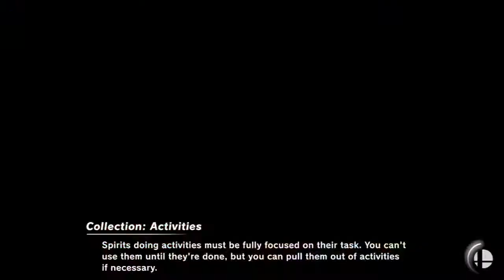WB Smash Light Series 7 Loser Quarter Finals MATATA (Mario, Lucina) vs _Sans (Bowser)